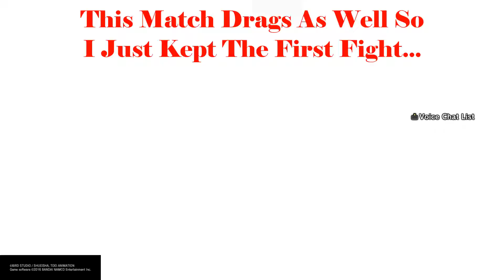I Became The ULTIMATE Boxer And Used Duel Ults! | Xenoverse 2(1080p)